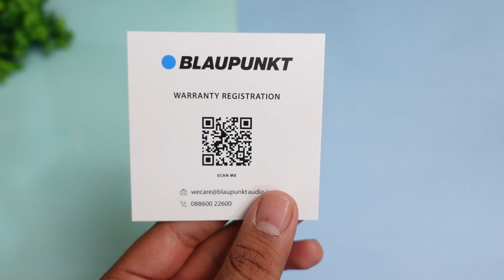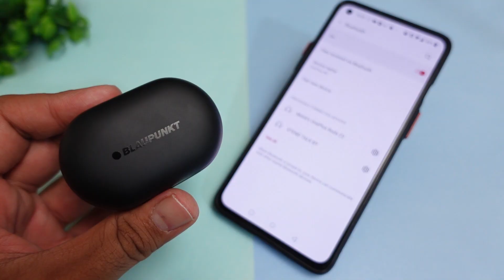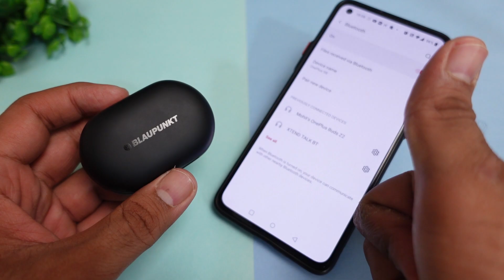Blaupunkt BTW09 True Wireless Earbuds with ANC ⚡⚡ Perfect ANC Earbuds Under 5000 ⚡⚡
Blaupunkt Moksha BTW09 True Wireless Earbuds with ANC ⚡⚡ Perfect ANC TWS Under 5000 ⚡⚡

Blaupunkt BTW09 ANC Earbuds :-

CONTENT

00:00 - Cinematic Shots
00:22 - Intro
01:19 - UNBOXING
02:01 - Product Overview
03:36 - Specifications
04:22 - Touch Controls
05:15 - ANC Feature
06:06 - Gaming Test
06:55 - Music & Bass Experience
07:36 - Calling Test
09:12 - Product Ratings & Verdict

This Video is all about "Blaupunkt BTW09 True Wireless Earbuds with ANC ⚡⚡ Perfect ANC Earbuds Under 5000 ⚡⚡"